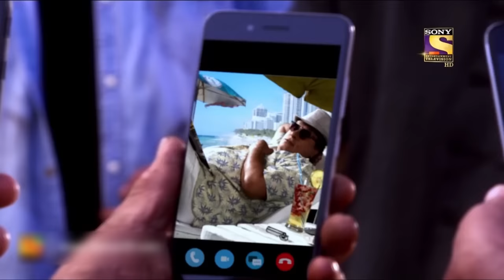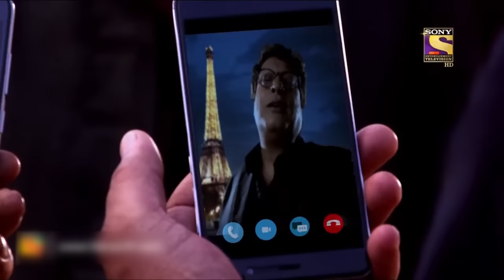Criminals Surround CID Team In Police Uniform | सीआईडी | Real Heroes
A police van carrying a dangerous criminal reaches a police station where the criminal is to be kept but just in a few seconds the site turns into a shootout and all the policemen are killed. Later CID is transferring another criminal to another site but on the way, a shootout starts with the CID team being surrounded. CID is shocked with criminal's daring move. What happens next?